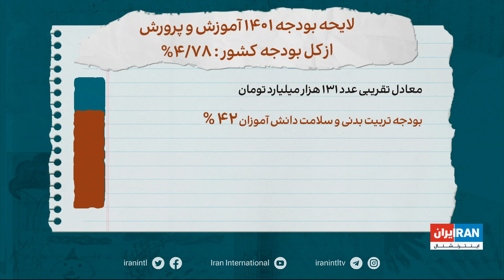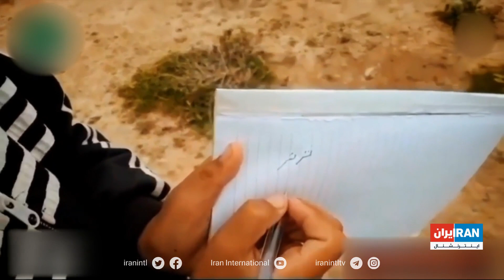مهر و مدرسه ؛ بودجه آموزش و پرورش و شکاف طبقاتی آموزشی در کشور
گزارش فیروزه جابانی، ایران اینترنشنال